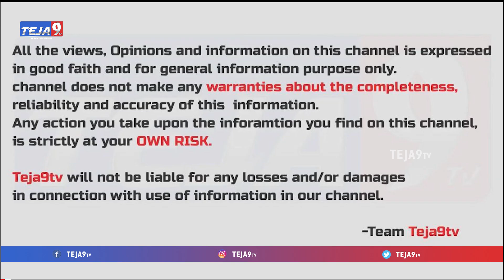Kirak RP Face To Face Interview | Kirak RP Helping To Punch Prasad | Nellore Chepala Pulusu |Teja9TV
Kirak Rp About Nellore Peddareddy Chepalu Pulusu || Kiraak Rp Hotel Success Secret || TEJA 9tv

Anchor: Nagteja
Personal Accounts: